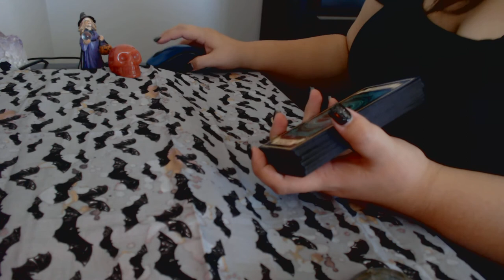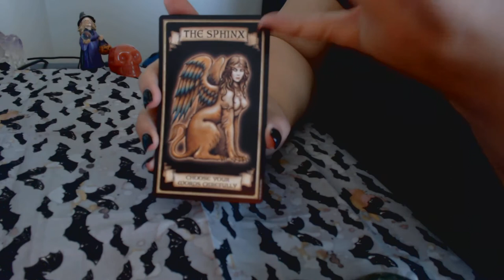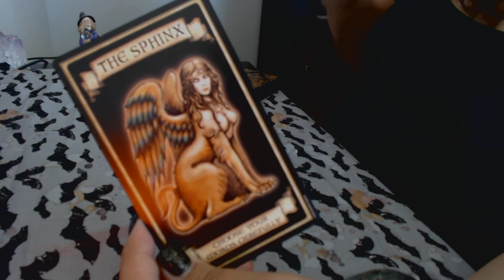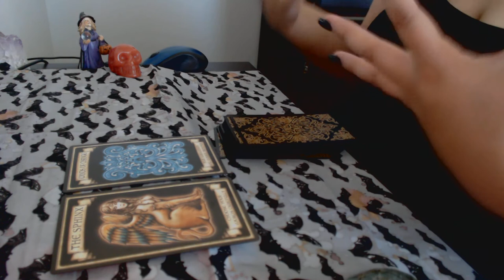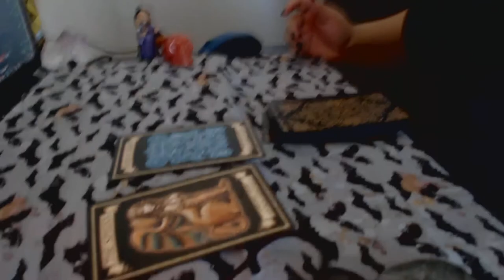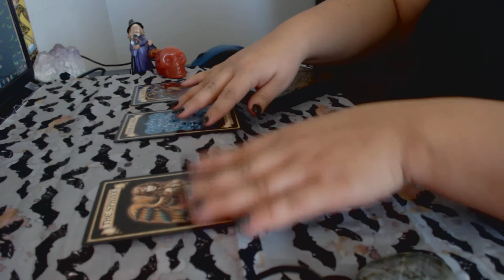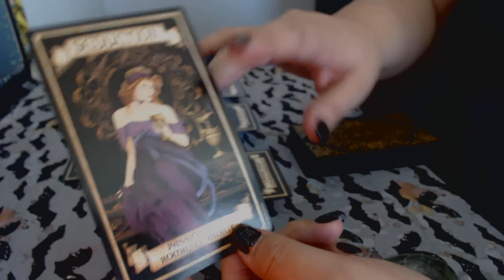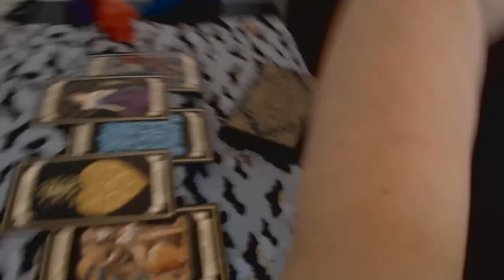Client Reading: The Fortune Teller 10/17/17